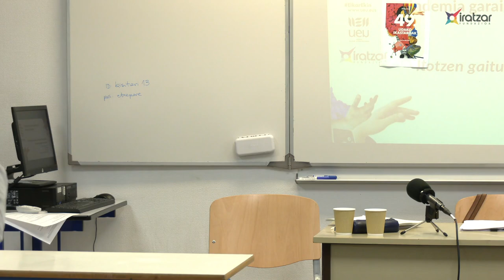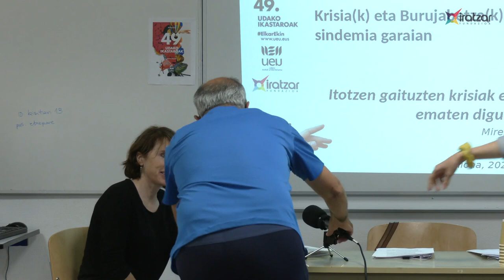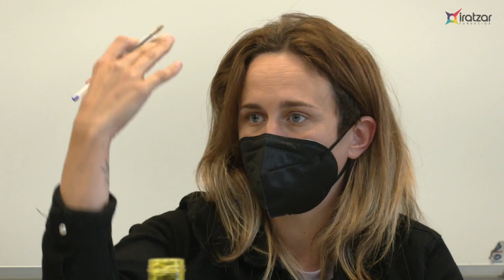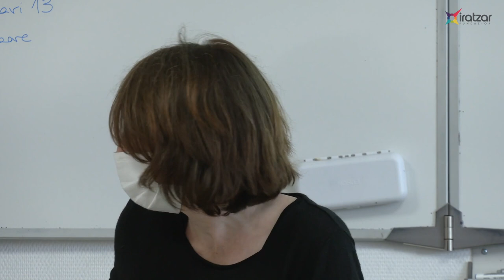Itotzen gaituzten krisiak eta arnasa ematen diguten sareak [Hitzaldia]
“Itotzen gaituzten krisiak eta arnasa ematen diguten sareak”
Kizkitza Gil de San Vicente (Sortu), Mirene Begiristain, Ekonomialaria (UPV/EHU), Miren Aranguren (Emagin) eta Idoia Zengotitabengoa, Soziologoa. (Iratzar)UEUk eta Iratzar Fundazioak elkarlanean «Krisia(k) eta burujabetza(k) sindemia garaian» ikastaroa antolatu dugu. Ikastaroa, uztailaren 8an , Baionako Bernat Etxepare Lizeoan.